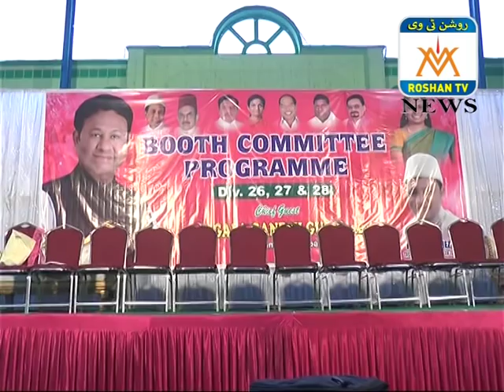ROSHAN NEWS 13 07 18